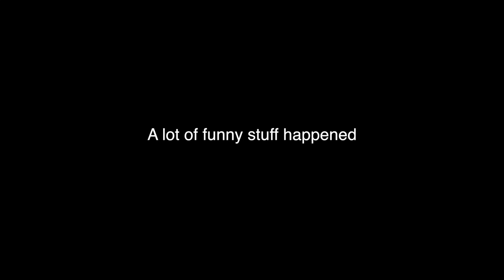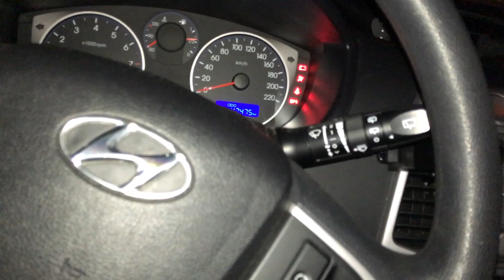Vlog XL | weekly vlog | 17cw11